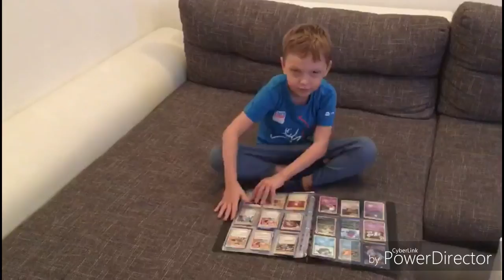Představa vs realita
Ahoj lidi moc se omlouvam ze dlouho nebylo video😳 mam moc prace se skolou...
Ale tak i přesto jsem si udelala cas a rozhodla jsem se natoci video s hostama.

Hugo:
THE HUGO( nebojte neco napise do konentaru tak tam si ho muzete rozkliknout)
Aja:
Nema yt kanal😣(i kdyz umis dobre tocit i strihat a ona to vi)
No a ahoj u dalsi videa mozna uz vanocniho😉